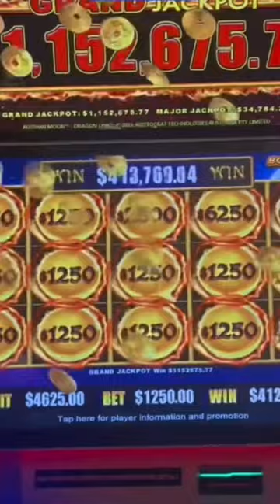Corgi Lost in Las Vegas!